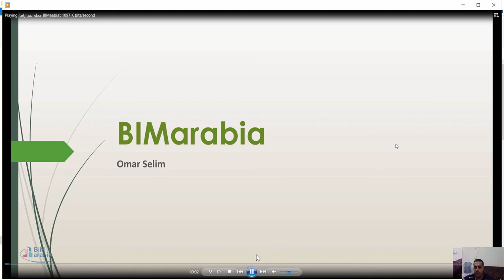معرفة مجموع االفترات الزمنية لمجموعة فيديوهات